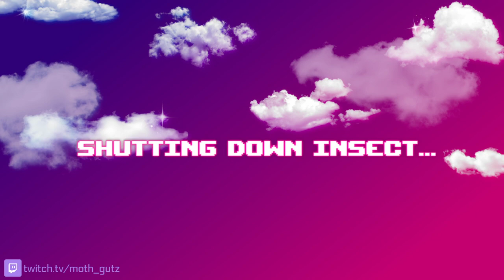MothGutz plays Dead By Daylight (VOD)